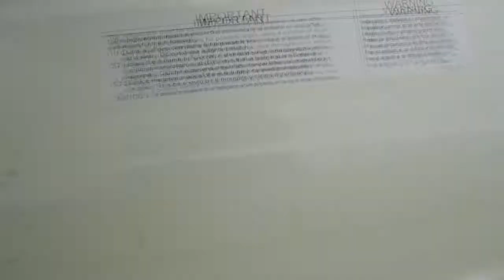Centipede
Director/Editor . Matt Popowich
Cinematographer . Storm Carroll
Actor . Adam Goliboski
Music . Knife Party - Centipede